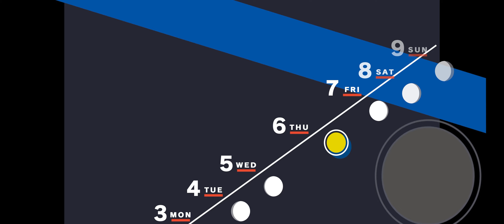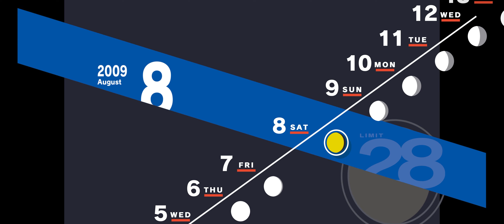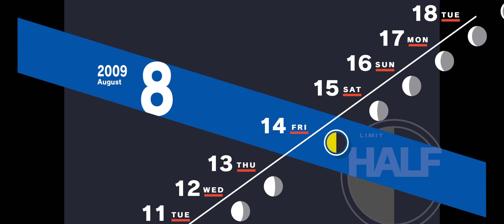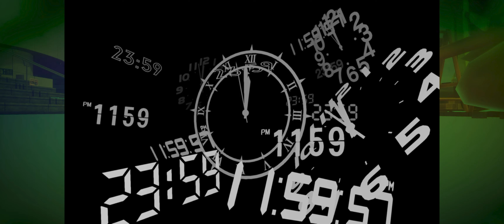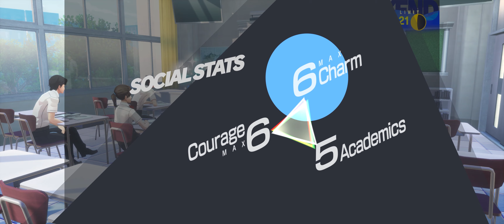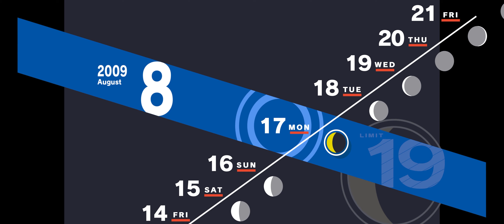Persona 3 Reload: The Chariot and Justice (Part 16)